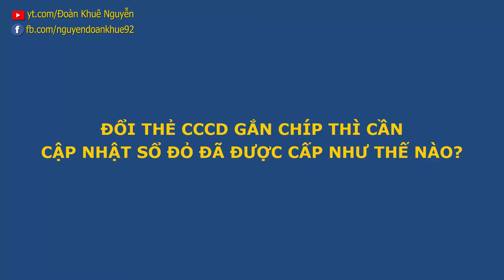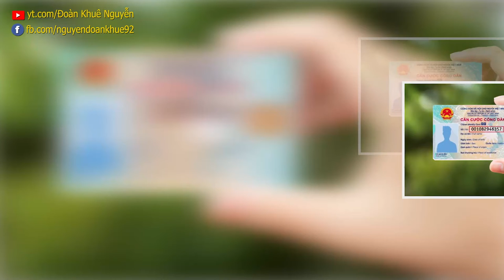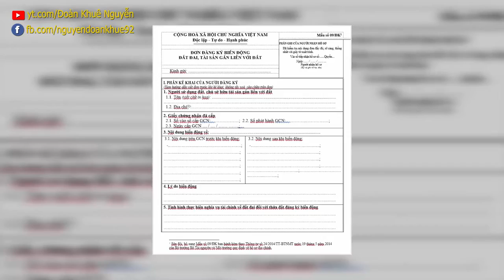Cách cập nhật số CCCD mới trên Sổ đỏ đất đai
Căn cứ theo Khoản 14 Điều 6 Thông tư 33/2017/TT-BTNMT ngày 29 tháng 9 năm 2017 của Bộ Tài nguyên và Môi trường quy định: “Người sử dụng đất, chủ sở hữu tài sản gắn liền với đất được phép đổi tên; xác nhận thay đổi thông tin về pháp nhân, số Giấy CMND, số thẻ CCCD, địa chỉ trên Giấy chứng nhận đã cấp theo nhu cầu của người sử dụng đất, chủ sở hữu tài sản gắn liền với đất; xác nhận thay đổi thông tin về pháp nhân, số Giấy CMND, số thẻ CCCD, địa chỉ trên Giấy chứng nhận đã cấp đồng thời với thủ tục đăng ký biến động đất đai, tài sản gắn liền với đất”.

Như vậy, theo quy định trên thì khi thay đổi số CMND, được cấp thẻ CCCD gắn chíp nếu có sự thay đổi khác với thông tin trong Giấy chứng nhận quyền sử dụng đất đã được cấp thì quý Cô, Chú, Anh, Chị cùng các Bạn có thể yêu cầu cập nhật thay đổi, đăng ký thủ tục biến động đất đai.

Bệnh cạnh đó, khi đã được cấp thẻ CCCD gắn chíp thì quý Cô, Chú, Anh, Chị cùng các Bạn cũng có thể yêu cầu cơ quan Công an cấp kèm theo Giấy xác nhận về số CMND cũ và số thẻ CCCD mới để xuất trình đối chiếu khi cần thiết. Trong trường hợp chưa có điều kiện để đổi lại giấy chứng nhận quyền sử dụng đất với số CMND cũ thì quý Cô, Chú, Anh, Chị cùng các Bạn có thể sử dụng giấy xác nhận này để chứng minh thông tin đã thay đổi này.